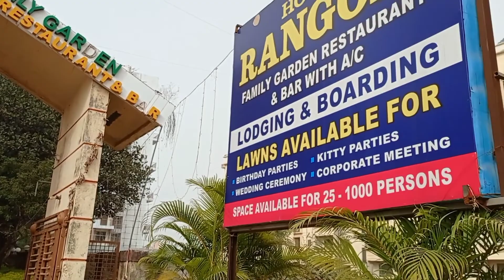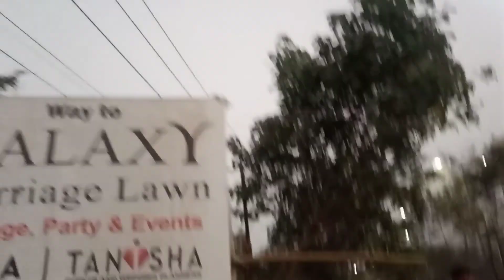Papa ka Birthday Open Garden Me Manaya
papa ka birthday me bahar gaye lunch ke liye...

I'm on Instagram as @manik.bharat. Install the app to follow my photos and videos.